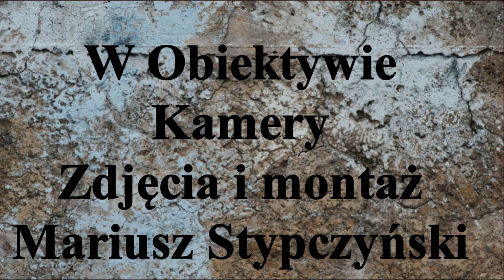Międzynarodowa Wystawa Kotów Rasowych .Torun 9-10.II.2019r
Międzynarodowa Wystawa Kotów Rasowych.Toruń 9.II.2019r. I Rozmowa z p.Niną o Kotach Oczywiście.(Hodowla Kotów Selkirk Rex z Tęczowego Ogrodu ) oraz na